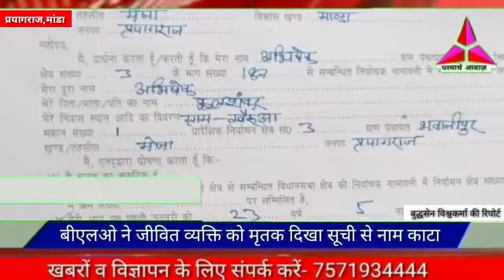प्रयागराज:-बीएलओ ने जीवित व्यक्ति को मृतक दिखा सूची से नाम काटा